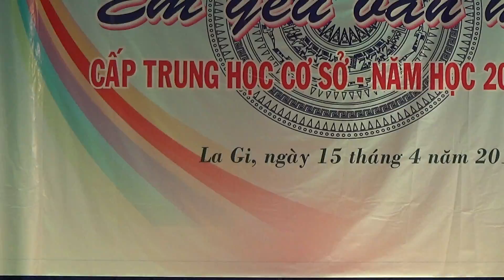CHI EM THÚY KIỀU - THCS TÂN THIỆN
HÔI THI EM YÊU VĂN HỌC - THỊ XÃ LA GI 2017